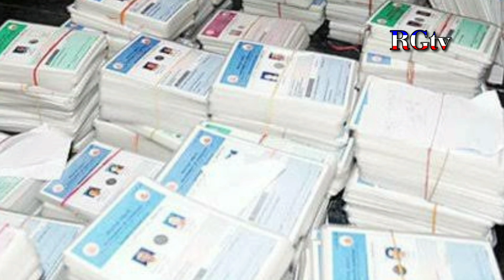bpl ration Card ಇದ್ದವರಿಗೆ ಗುಡ್ ನ್ಯೂಸ್//bpl ration Card New rules/BPL ration Card ಇದ್ದರೆ ತಪ್ಪದೇ ನೋಡಿ